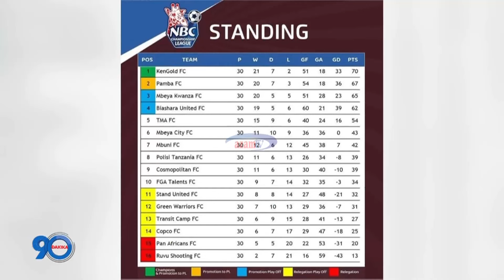DAKIKA 90 (24/06/2024) | Mchango wa wachezaji wa kigeni Yanga, Simba na Azam (kwa takwimu)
Pata uchambuzi wa kina kuhusu mchango na umuhimu wa wachezaji wa kigeni msimu uliopita wa 2023/24 kwenye timu za Simba, Yanga, na Azam kwa kuangaliza zaidi takwimu zao za msimu huo hasa kwenye NBCPremierLeague ...

Ndani ya studio wachambuzi wako ni Michael Fidelis Kashinde, Michael Hyera na Charles Abel chini ya host Kennedy Moses.